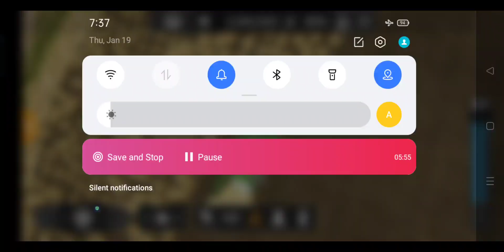Harvesting Soybean || John Deere || Farming Simulator 20 || Gameplay #20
Social Links

Snack.